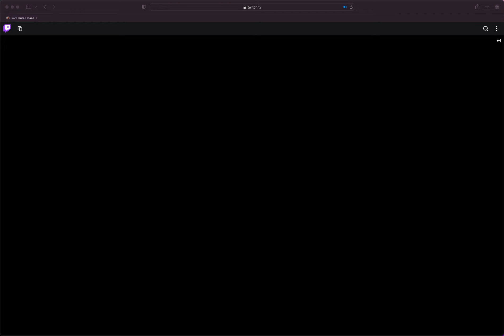Come Sail Away Reprise